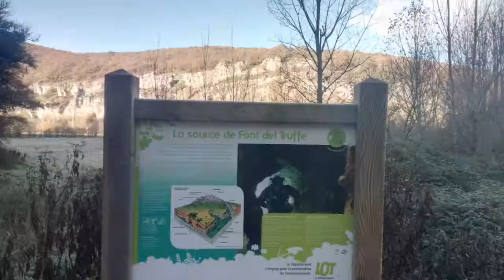Cave diving in France. Font Del Trufe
Cavediving in France.
Underwater world of French caves  are endless tunnels, stretching for miles and holding whole cities on their arches! These are narrow passages, bottomless wells, phenomenal visibility of water, it is a changing texture of walls. And the main thing it is the exciting feeling of enthusiasm of the discoverer, when your light breaks through the thousand-year gloom!

Кейвдайвинг во Франции.
Подводный подземный мир Франции-это бесконечные тоннели , уходящие на километры и держащие своими сводами целые города! Это узкие ходы , бездонные колодцы , феноменальная прозрачность воды , это меняющаяся фактура стен, чередование черных, желтых и белоснежных тонов! Ну и главное - захватывающее чувство восторга первооткрывателя , когда твой фонарь пробивает тысячелетний мрак  !